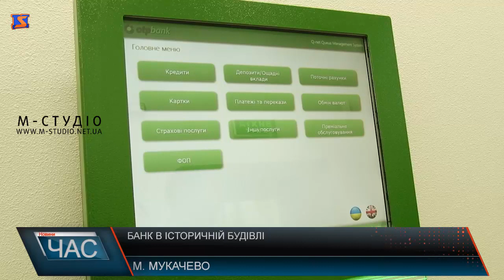Програма “ЧАС”. Hовини Закарпаття за 17 січня 2020 року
Вбивство на АЗС. Судовий розгляд справи
Сортування сміття. Збір вторсировини
Протидія насильству та торгівлі людьми. Захист населення
Різдвяний концерт. Зимова казка
Оновлене відділення. Урочисте відкриття